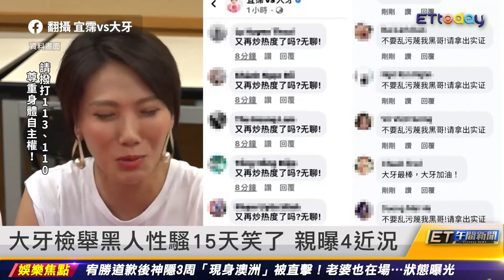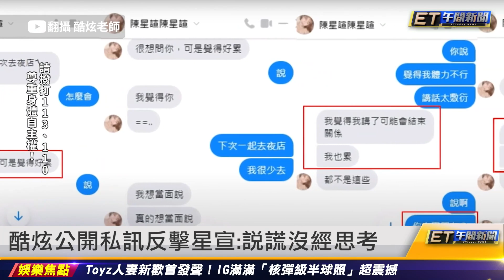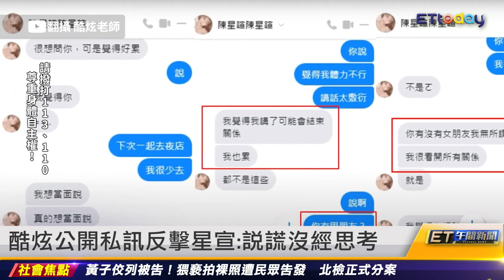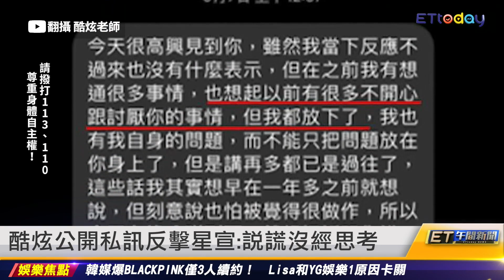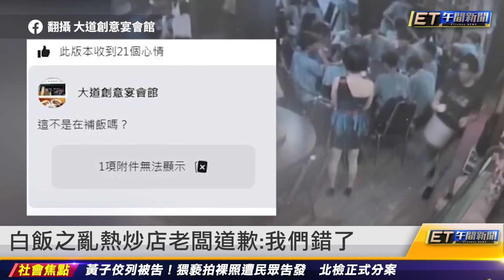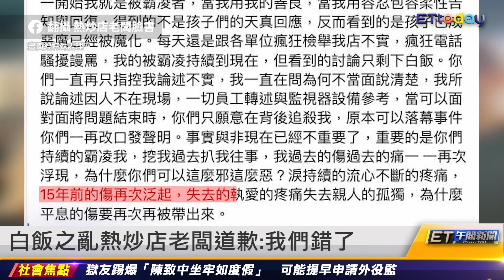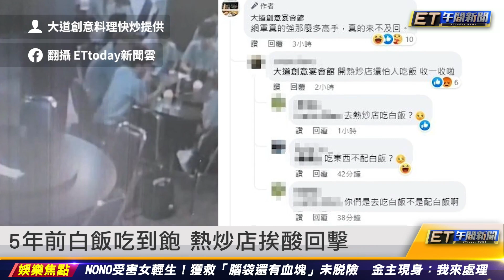大牙檢舉黑人性騷15天笑了 親曝4近況｜20230712 ET午間新聞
新聞內容

大牙檢舉黑人性騷15天笑了 親曝4近況
酷炫公開私訊反擊星宣:說謊沒經思考
「最強吹哨者」劈3女 開房像演諜報片
白飯之亂熱炒店老闆道歉:我們錯了
白飯之亂熱炒老闆妻車禍驟逝 獨養2兒
5年前白飯吃到飽 熱炒店挨酸回擊
白飯之亂 北科大擬辦第一屆飯桶王大賽